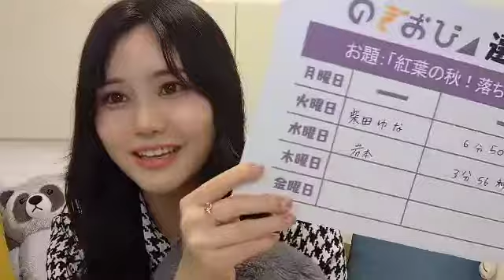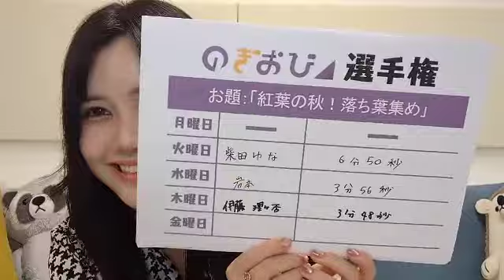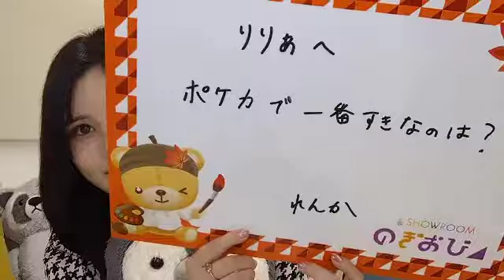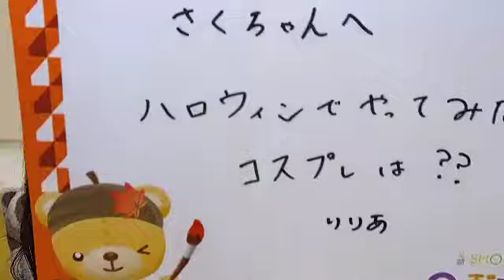2022年10月27日 19時31分42秒 伊藤 理々杏（乃木坂46）